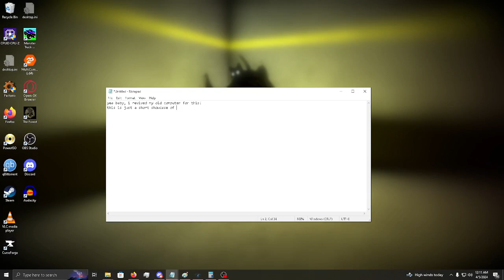windows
i revived my old computer to run windows.